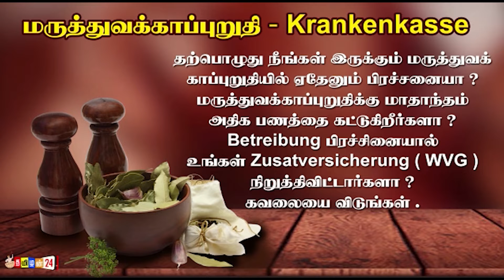இன்றைய உலக செய்திகள் 07-08-2021 தென் ஆப்பிரிக்கா முன்னாள் அதிபர் ஜேக்கப் ஜூமா மருத்துவமனையில் அனுமதி